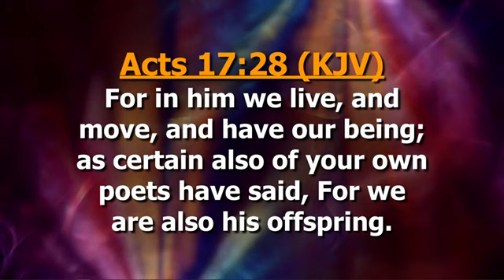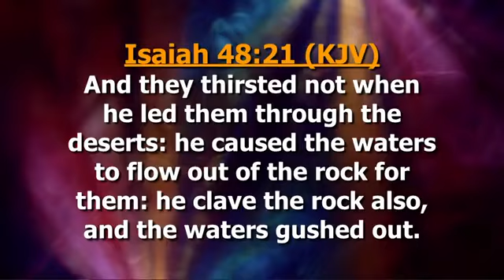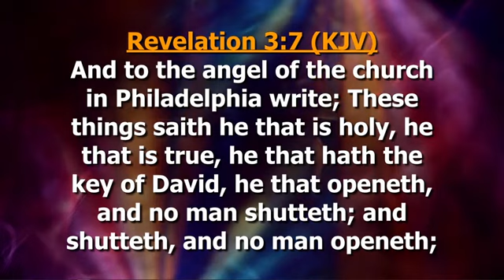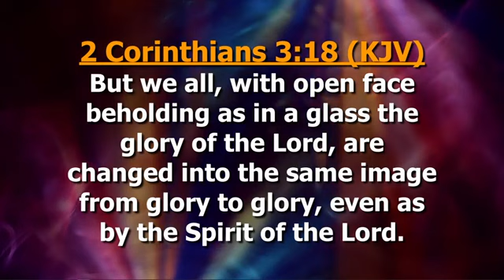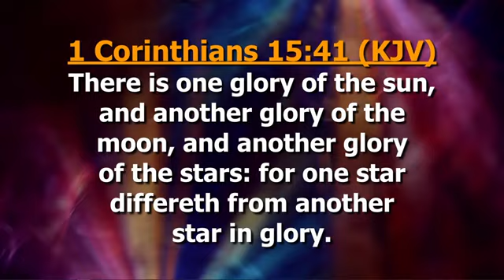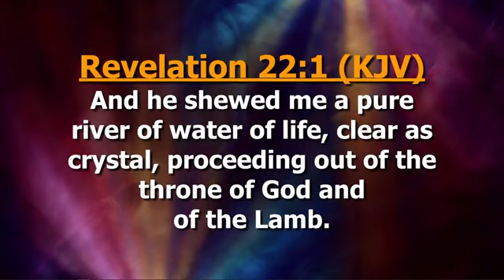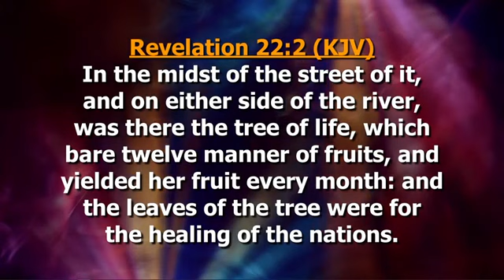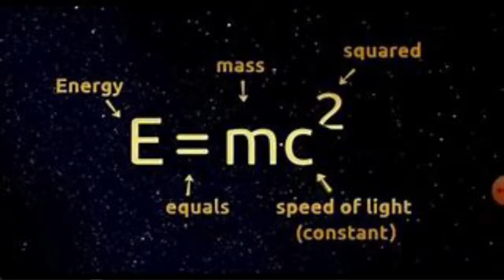First Love Experience Special Prayers with The Prophet || First Love Church_22nd Oct 2023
Why The Church Concerns You as an Individual_22nd October 2023
The First Love Experience @ The First Love Centre, Accra - Ghana with the Evangelist Dag Heward-Mills